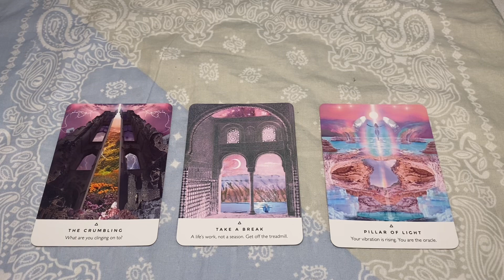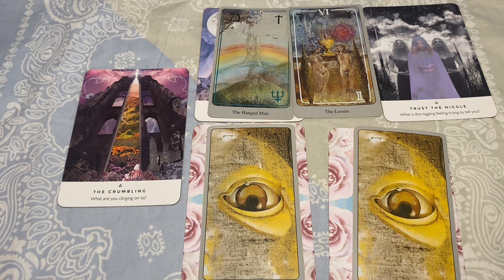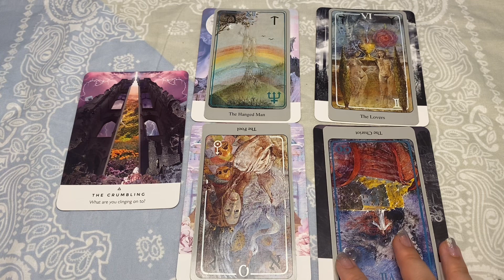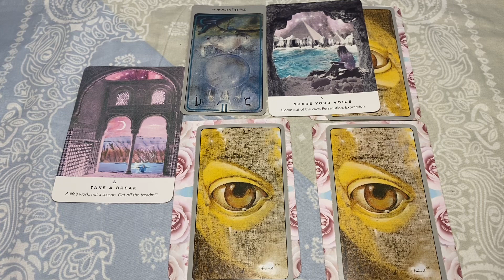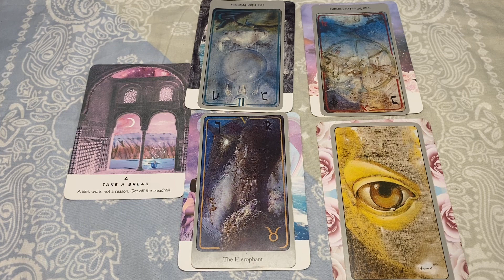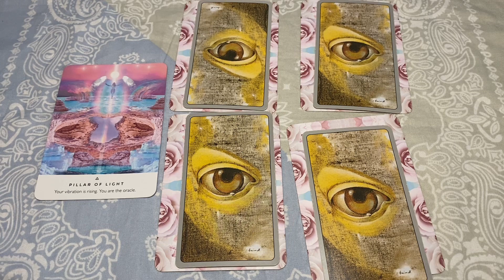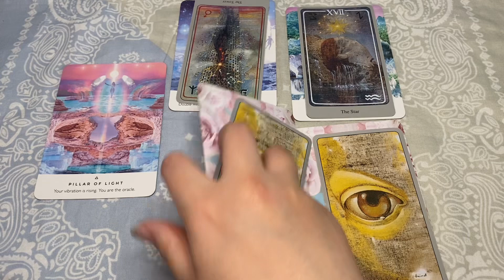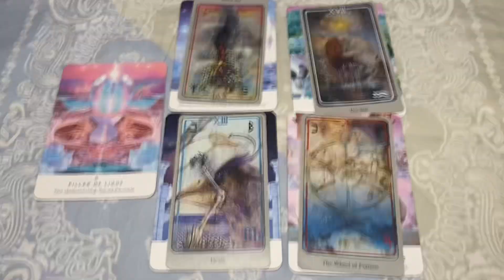生まれてきた意味👼✨タロット+オラクルカードリーディング